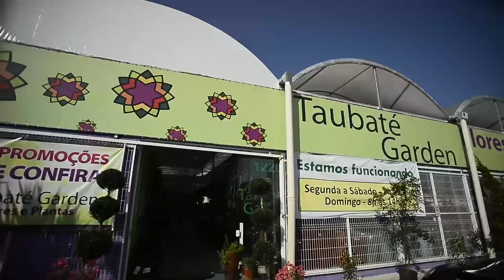TAUBATÉ GARDEN - TAUBATÉ/SP - MUNDO EMPRESARIAL